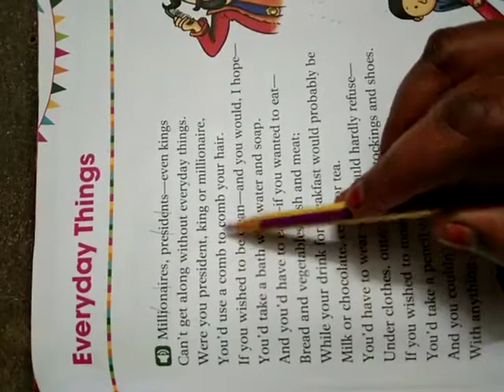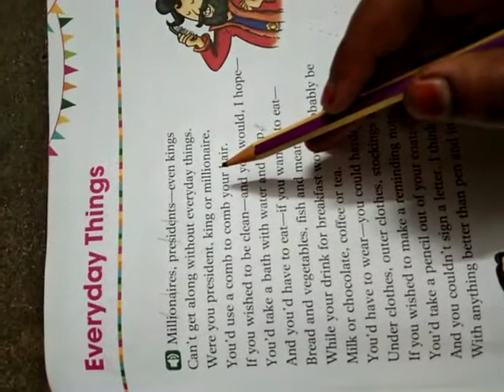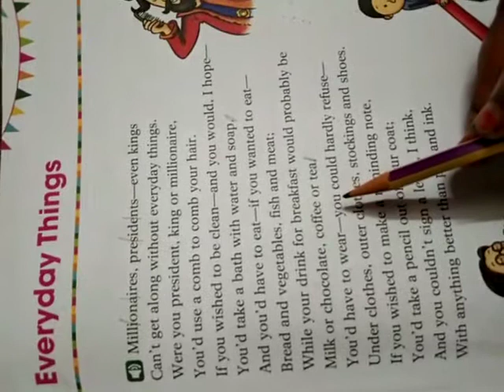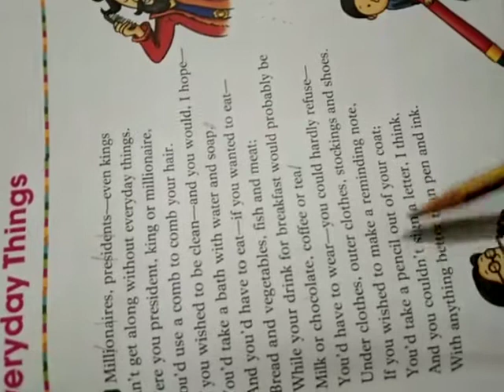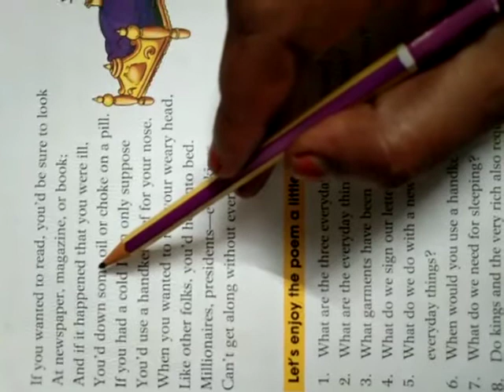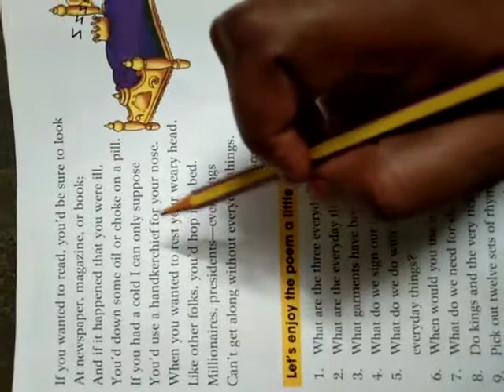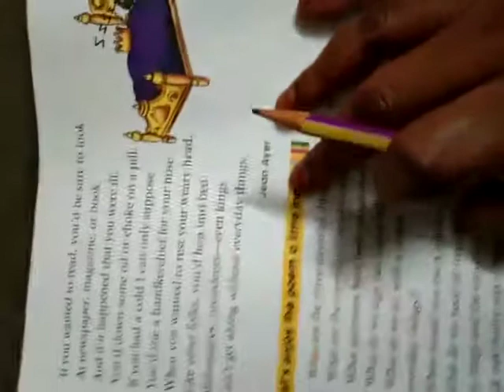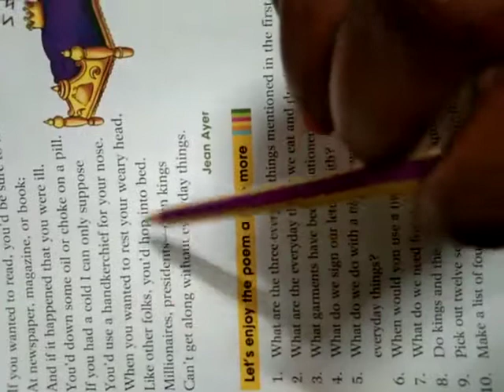SJV Grade 4 poem teaching videoTitle : Everyday things